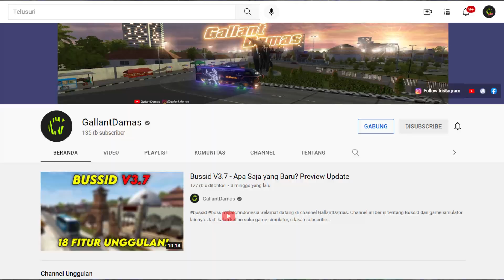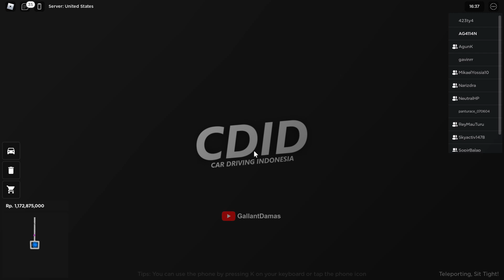Pasukan INNOVA RICUH! Konvoi Innova Reborn Sambil Dikawal Mobil Polisi - Roblox CDID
Selamat datang di channel GallantDamas. Channel ini berisi tentang Bussid dan game simulator lainnya.

Terima kasih bagi kalian yang sudah nonton video ini.

Kolaborasi, promosi berbayar, dan bisnis lainnya silakan ikuti email di bawah ini!

Rig & Specs!
Oppo Reno3
Lenovo Ideapad Gaming 3 (R5 4600H 3,0 GHz, 16 GB RAM DDR4 3200MHz, GTX 1650 Ti 4GB, 512 GB SSD NVME+SSD Sata 2,5" 1 TB Samsung QVO)

Other!
Logitech G402 Hyperion Fury
Logitech G331 Stereo Gaming Headset
Audio-Technica AT2020USB+
Kali ini saya akan membuat video pertama kali tentang roblox. Ini merupakan game roblox car driving indonesia. Bagi kalian yang mau ikut mabar roblox car driving indonesia cdid langsung saja masuk ke server discord saya. Konvoi roblox cdid kali ini kita menggunakan toyota kijang innova reborn seri G, V, dan venturer. Silakan simak video konvoi roblox cdid revamp kali ini ya. Dan mungkin kalau kalian mau mabar bussid pakai mod atau mabar bussid konvoi juga bisa langsung masuk ke server discord saya.